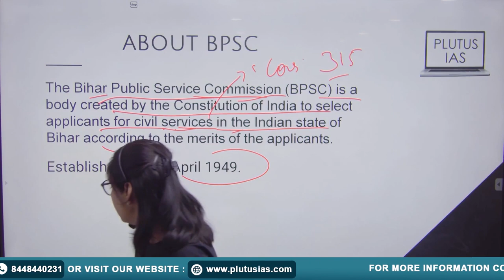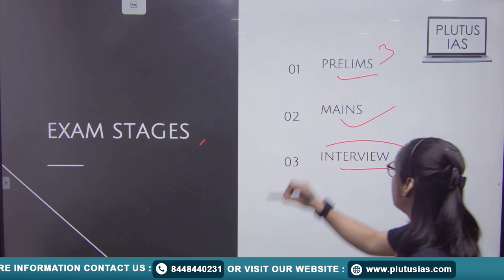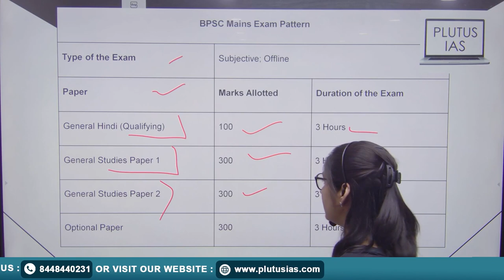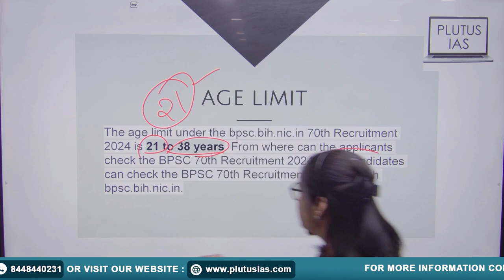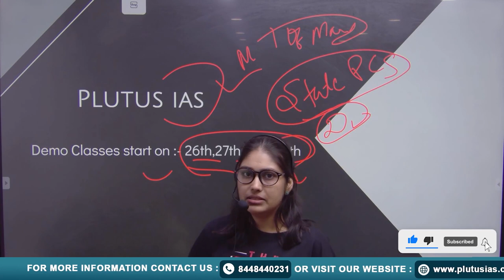What is BPSC Exam? Eligibility, Exam Pattern, Syllabus | BPSC Preparation Strategy | Plutus IAS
Are you gearing up for the Bihar Public Service Commission (BPSC) exams but feeling overwhelmed with questions? Look no further! In this comprehensive video, we delve into the details of BPSC exams, covering everything from eligibility criteria, age limits, application dates, and syllabus breakdown, to salary expectations. Whether you're aspiring for administrative services, police services, or other coveted posts, this video serves as your ultimate guide. Get ready to ace your BPSC exams with confidence and clarity! Watch now and take the first step towards your dream career.